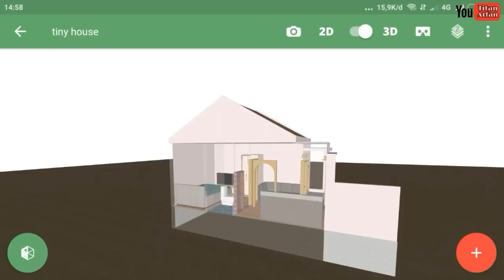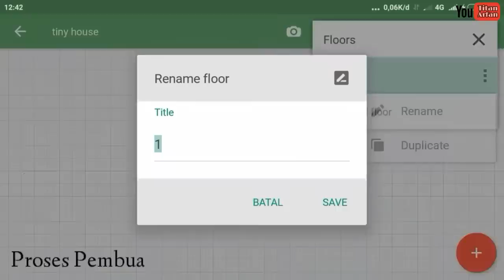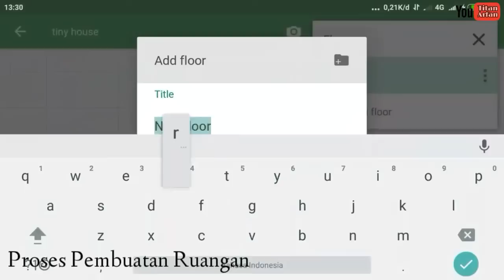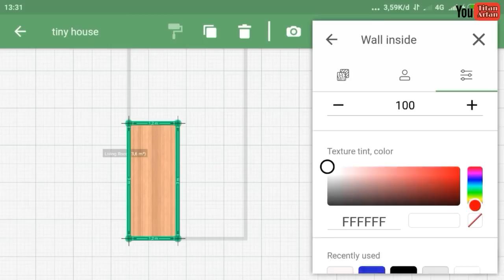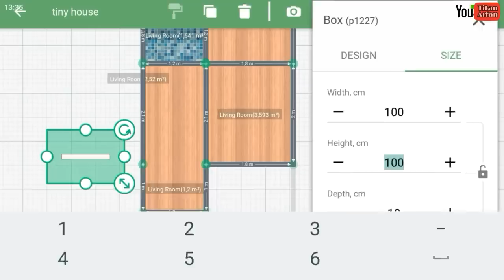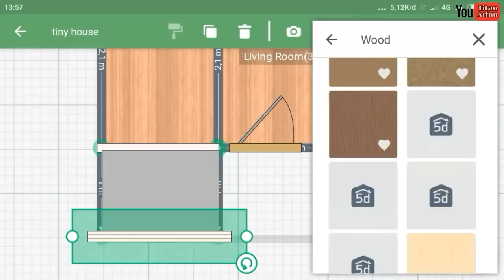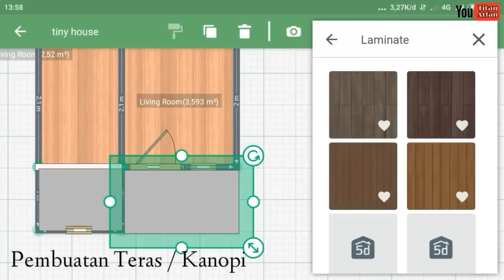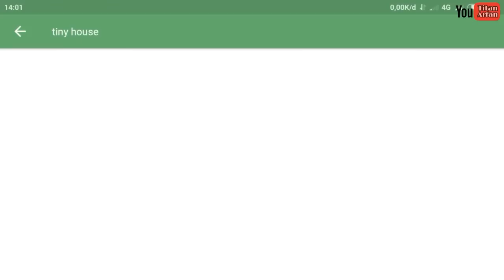Cara Buat Desain Rumah Di Android Dengan Planner 5D - Tutorial Planner 5D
Cara Buat Rumah Di Android

Di video ini sy tunjukan proses Cara Buat Desain Rumah Di Android dengan Planner 5D di lahan sempit dengan luas bangunan 3x6 m, semoga bermanfaat bagi anda yg sedang mencari cari inspirasi dan berencana membangun rumah dengan konsep desain tiny house.

Tonton juga video yg berhubungan tentang desain rumah,

Cara Buat Desain Rumah Di Android
Planner 5D Desain
Planner 5D Design